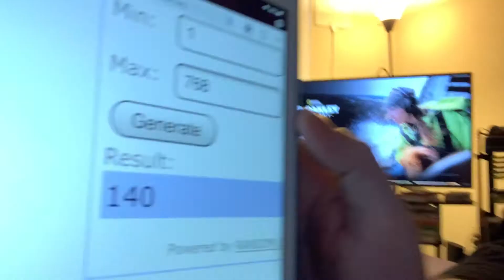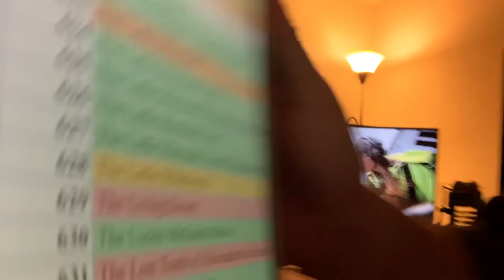Dr Oakley: Yukon Vet - day 031 - Disney+ Every Day Challenge